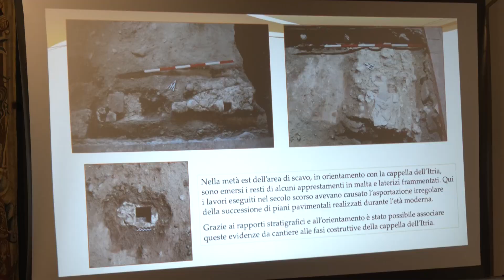Importanti scoperte archeologiche a Gerace